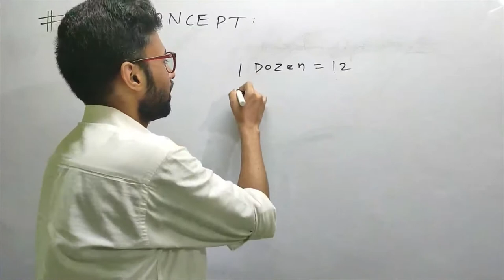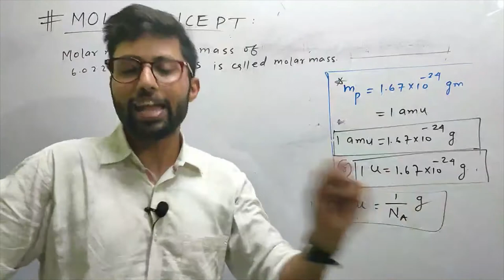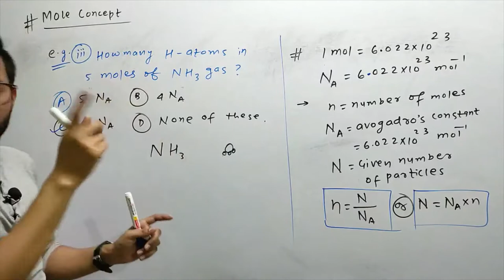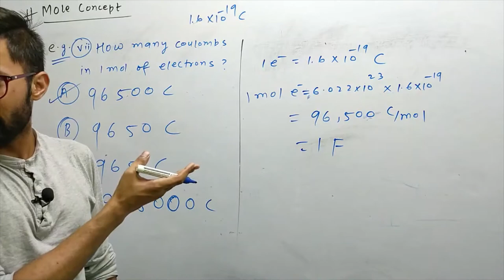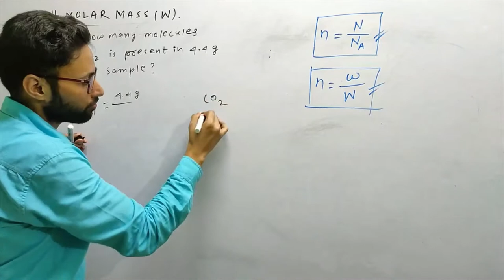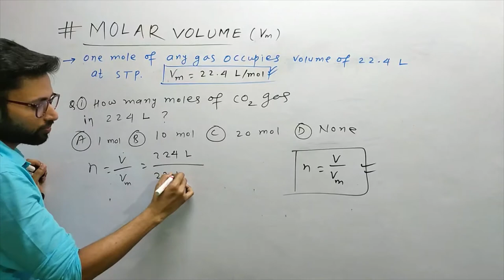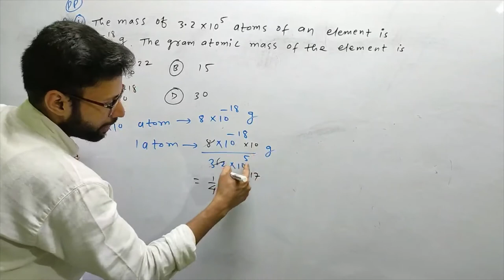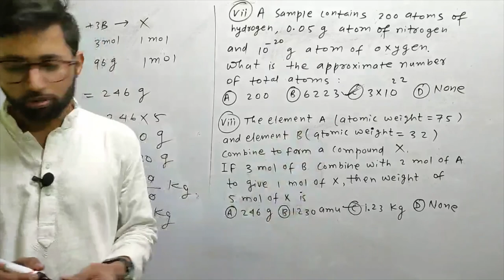mole concept in one shot | chemistry for jee and neet | unnati ehsan ehsan sir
mole concept in one shot | some basic concept of chemistry | chemistry of class 11th | 11th chemistry chapter 1 lecture 14 | 11th basic for science hindi | basics of chemistry hindi | basics of chemistry | introduction of 11th science | unnati ehsan | ehsan sir